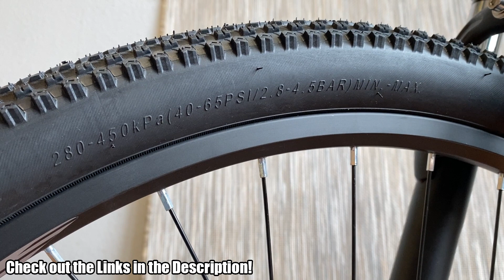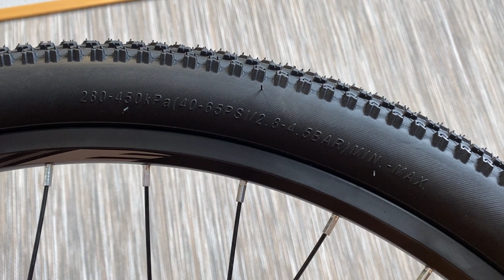Eleglide M1 Plus - Tire Pressure Check & Inflation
Eleglide M1 Plus (App) - Electric Bicycle / E-Bike (provided by Eleglide)

0:00 - Recommended Tire Pressure and Check (Front)
0:20 - Inflation and Check (Front)
3:00 - Recommended Tire Pressure and Check (Rear)
3:10 - Inflation and Check (Rear)

English: Tire Pressure Check & Inflation
Deutsch / German: Reifendruck prüfen und aufpumpen
Magyar / Hungarian: Guminyomás ellenőrzés és állítás

eleglide m1 plus app electric offroad off road bike e-bike e bicycle test review first ride hands on acceleration speed modes top speed secret how to enter setting settings option options cooperation sponsor sponsored sponsorship kickstand install installation hook electric e scooter folding foldable offroad off road on city e-scooter bike e-bike e-bicycle bicycle test review ride first hands on acceleration top speed modes mode gear gears level levels secret hidden p menu parameter parameters setting setting walkthrough hack limit limiter disable enable remove removal unboxing setup assemble assembly smartphone smart phone application connect option options lcd screen function light lights led tutorial explanation explained everything you need to know about charge battery how to charger the lift fast faster unlock unlocking procedure add full inflate thumb install fold holder mobile zero start kick kickstart cruise control enter cooperation sponsor sponsored content sponsorship china chinese cheap cheaper